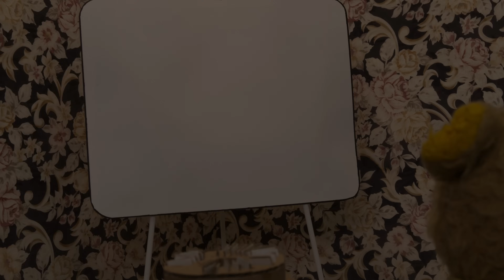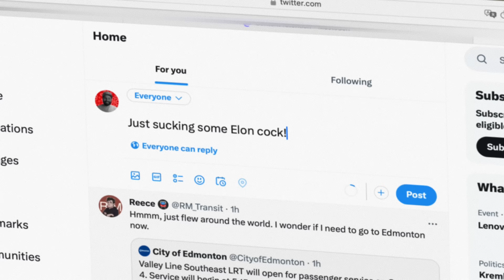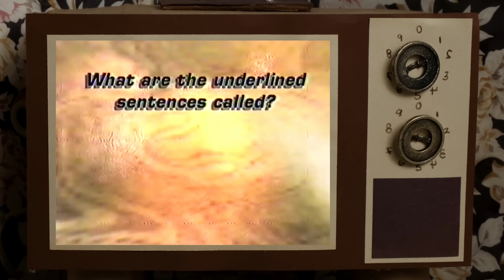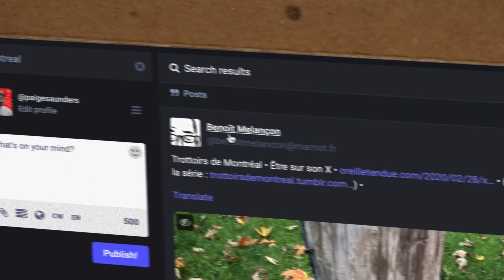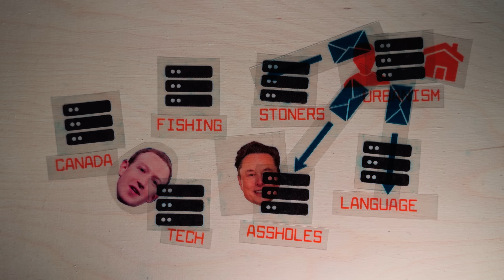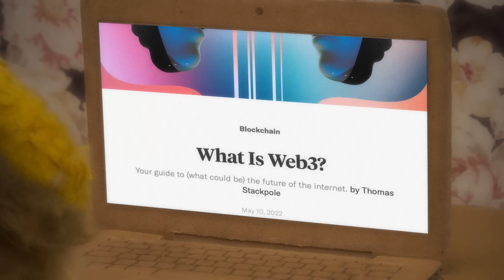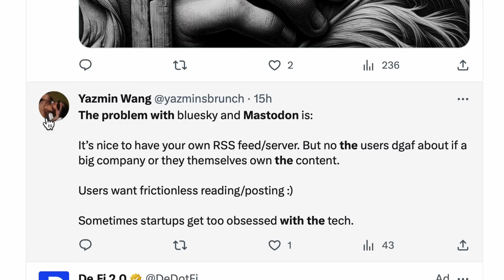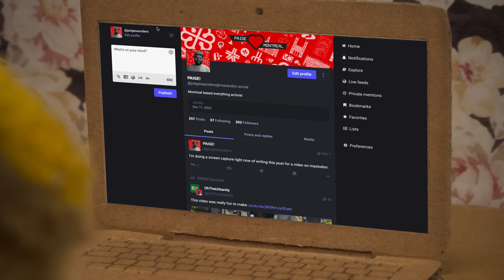Mastodon Is More Than A Twitter Replacement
There is a lot more to Mastodon than “New Twitter”, it’s actually the arrival of a whole new internet.